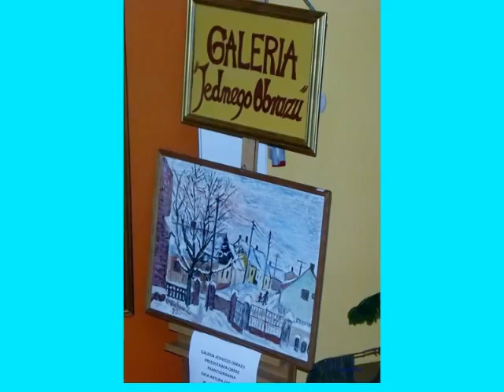Wystawa Karoliny Kosmali w Bibliotece Radziejowa marzec 2013 rok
Pani Karolina Kosmala pochodzi z Kotliny Sandomierskiej, która  jest największym makroregionem Podkarpacia Północnego . Cała kotlina Sandomierska znajduje się w dorzeczu Wisły, do której uchodzą rzeki karpackie: Raba, Dunajec, Wisłoka i San z Wisłoką. Karolina Kosmala urodziła się w Chmielowie koło Tarnobrzega w rodzinie , w której tradycje hafciarskie przekazywane były z pokolenia na pokolenie. W Miejsko-Powiatowej Bibliotece Publicznej w Radziejowie w czytelni wyeksponowano wyroby Pani Karoliny Kosmali. Jest to wystawa " Wyczarowane spod igły i szydełka" -- haftów Pani Karoliny .Ma to miejsce także dziś, bowiem obie córki Pani Karoliny - Teresa Gadzinowska i Alina Barnaś oraz wnuczki Magdalena i Agnieszka mają "złote ręce" i kontynuują tradycje rodzinne mimo, że profesje Pań dalekie są od etnografii czy plastyki.( Wnuczki Pani Karoliny - Magda - lekarz weterynarii i Agnieszka - prawniczka).